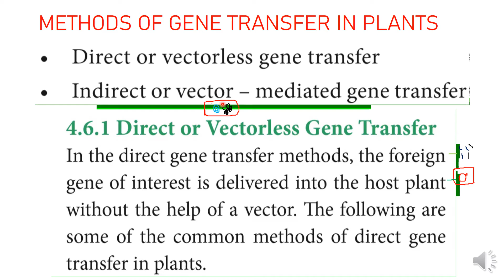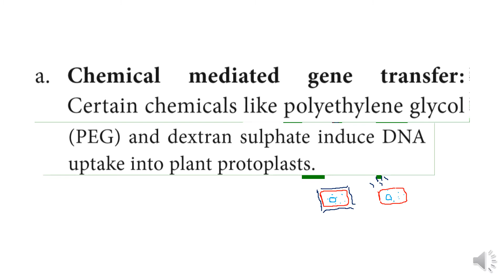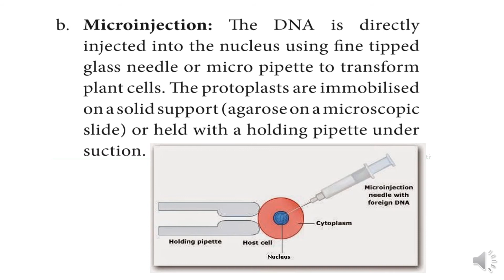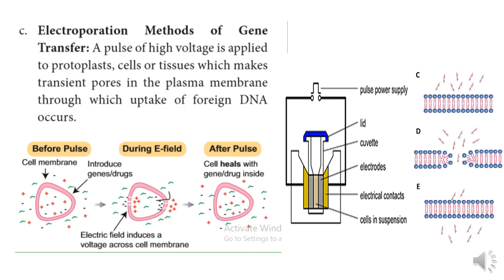Methods of gene transfer /Direct methods of gene transfer /Class 12 /Botany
Methods of gene transfer /Direct or vectorless method of gene transfer -Chemical mediated gene transfer /microinjection/electroporation